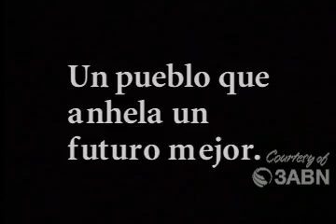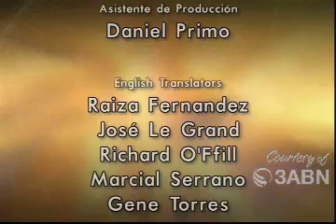12. Es Hora De Ver A Jesús: En La Hora De La Decisión Alejandro Bullón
12. Es Hora De Ver A Jesús: En La Hora De La Decisión Alejandro Bullón